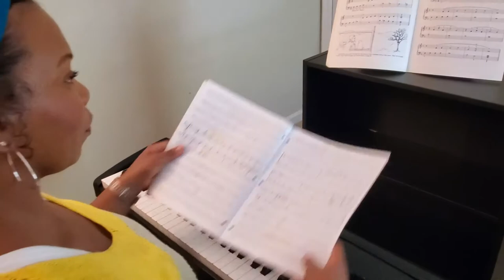The Tree of Social Distanced Life: Deryn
Deryn played the flute for over 10 years and began taking piano lessons a few years ago. Until recently, both her flute and keyboard had been sitting in the closet collecting dust, but she's used this time of social distancing as an opportunity to brush up on her skills.